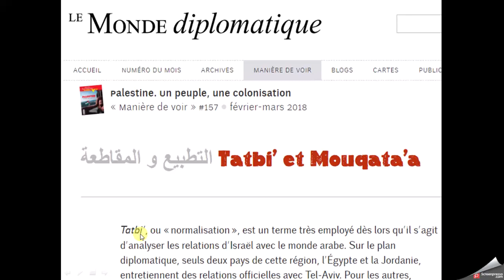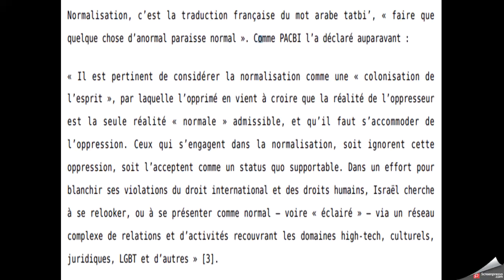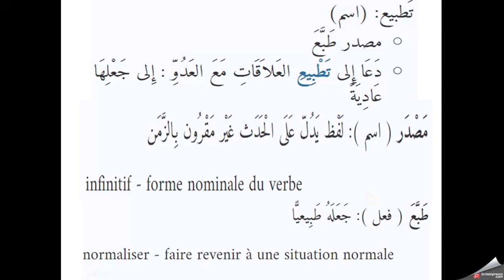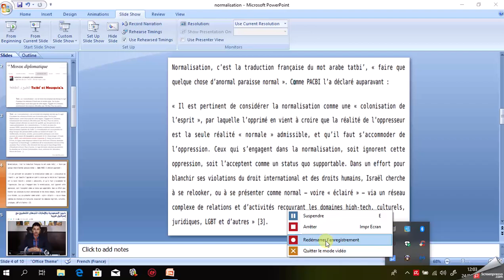Traduction arabe-français 95 - تطبيع normalisation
Pour apprendre l'arabe par le vocabulaire, je vous invite à regarder mes vidéos. Je propose dans cette vidéo une traduction commentée arabe-français de quelques mots de l'arabe des médias.